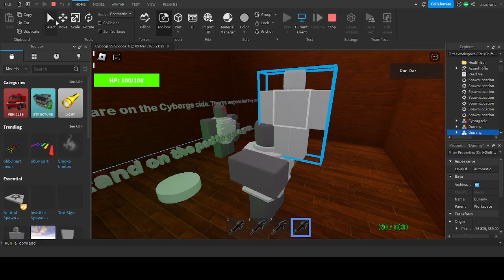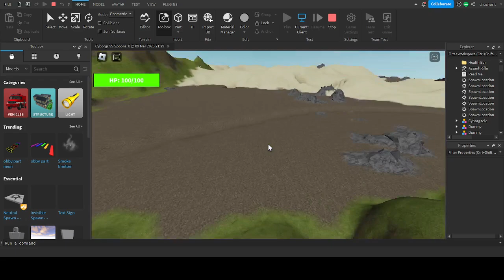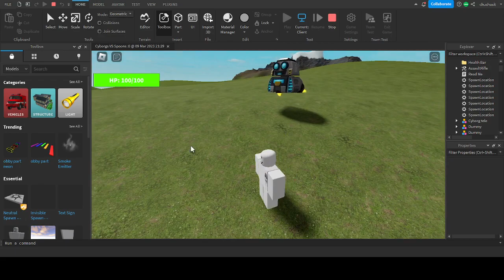Cyborgs vs Spoons Showcase Its not Done